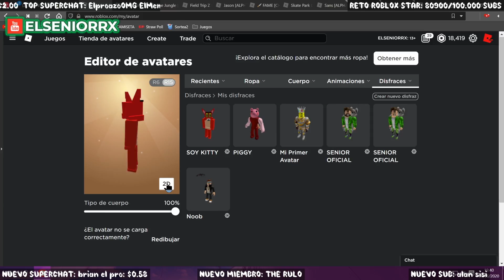KITTY SOBREVIVE A THE JUNGLE HISTORIA COMPLETA ~ Kitty Roblox The Jungle ~ ELSENIORRX ROBLOX